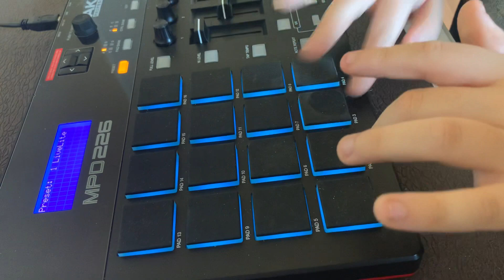Finger drumming to Stuck In A Dream by Lil Mosey, Gunna